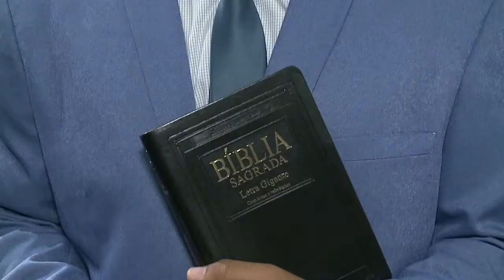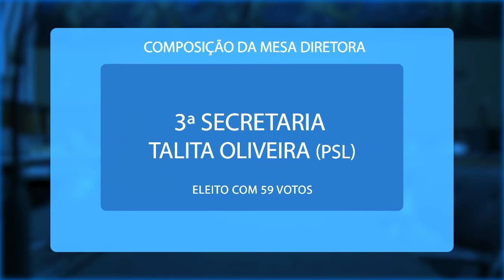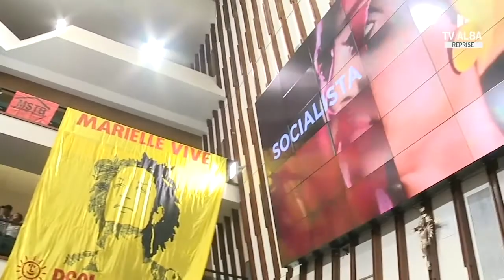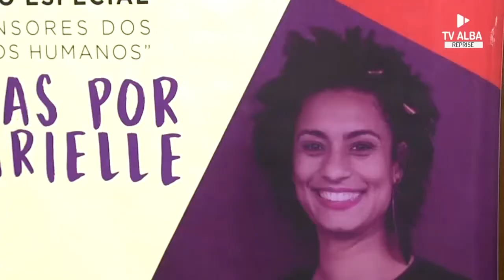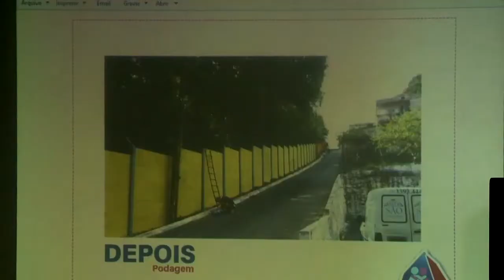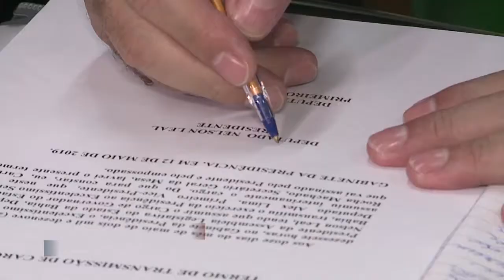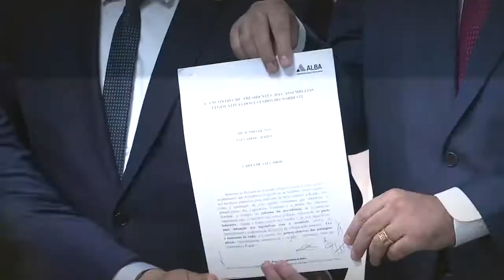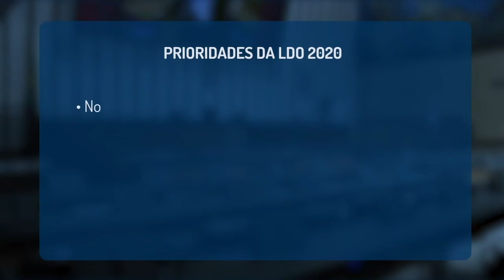Retrospectiva 2019 - parte 1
Confira na integra a Retrospectiva 2019 - parte 1 do ALBA Notícias